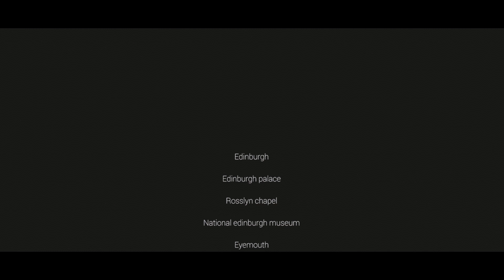SCOTLAND 2019 / zostrih MASPHOTO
Malý zostrih toho čo sme natočili, kedže sme nechceli tráviť časz tripu v škótsku.